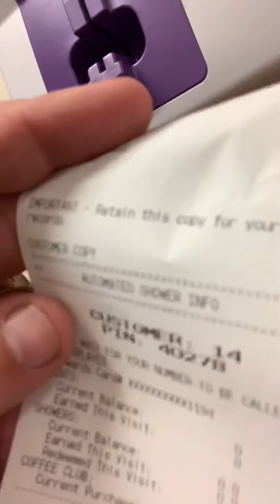Showering at a truck stop. What it is like.